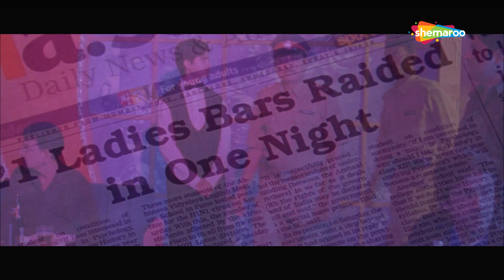क्या होटल मैं काम मिलेगा ? | Benny & Babloo (2010) (HD) - Part 4 | Rajpal Yadav, Kay Kay Menon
Movie Name - Benny & Babloo (2010)
Star Cast - Rajpal Yadav, Kay Kay Menon, Shweta Tiwari, Riya Sen
Director - Yunus Sajawal

After their restaurant is shut down, two Mumbai-based room-mates, Benny and Babloo, take new jobs in Mirage Hotel and Ghungroo Bar respectively. While Benny adjusts himself positively in his new get-up and surroundings, Babloo is not exactly thrilled about working in a sleazy dance bar with foul-mouthed squabbling women. These jobs later changes their lives forever.